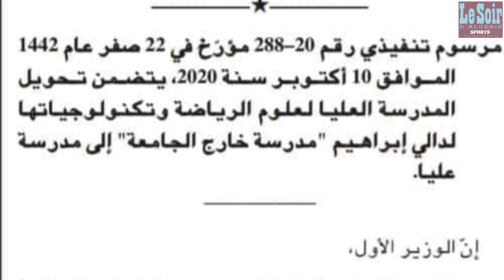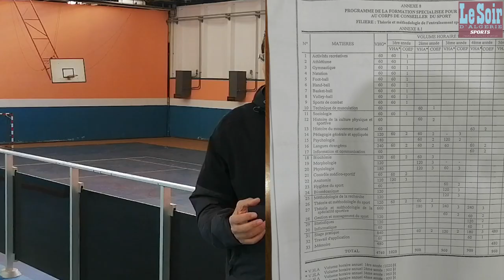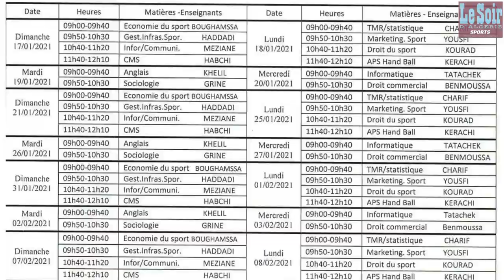Reportage sur l'Ecole Supérieure en Science et Technologie du Sport ESSTS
Située à Dely Brahim, dans la wilaya d'Alger, l'ESSTS a été créée en 1975 sous l'appellation du CNS (Centre National des Sports) avant sa transformation de l‘institut national de formation supérieure en sciences et technologie du sport en école hors université en 2011.